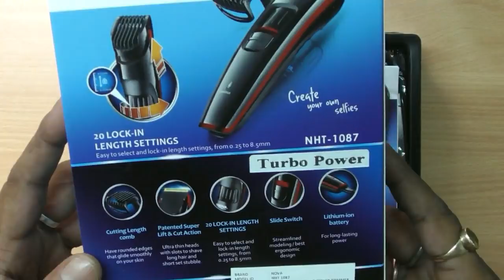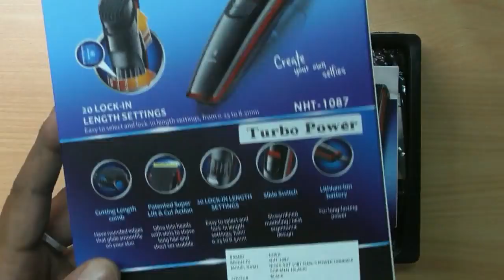TurboPower 90 Minuite NOVA NHT1087 pro Trimmer HINDI TECHNICAL ASTHA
LINK FOR BUY